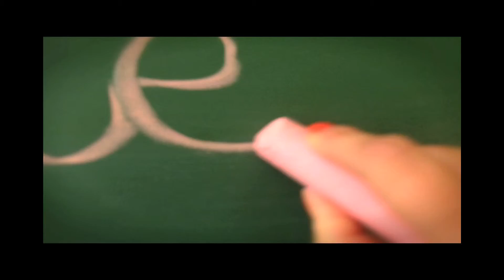Save the date 28 juin 2014 - Elodie & Gregory